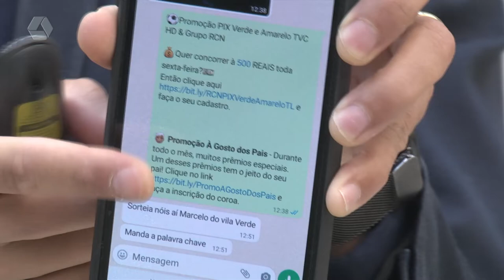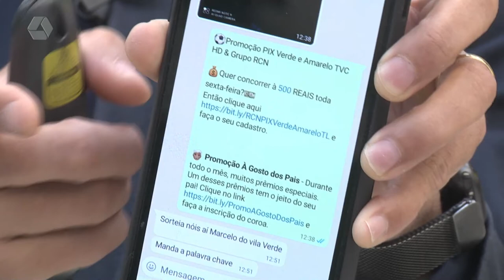Pulseira de Prata 08/08/2022